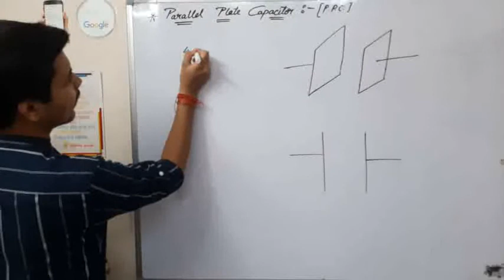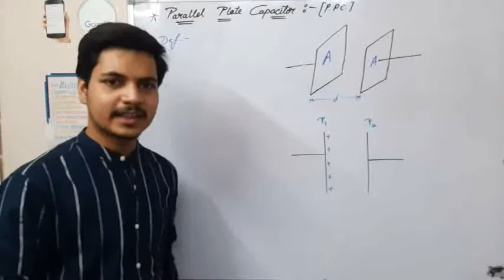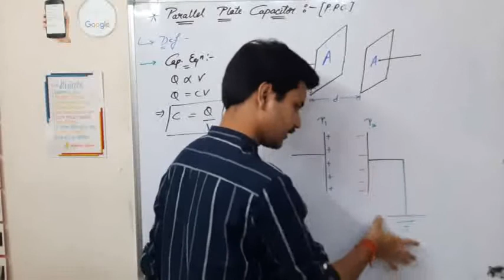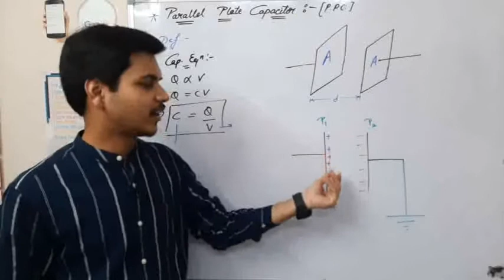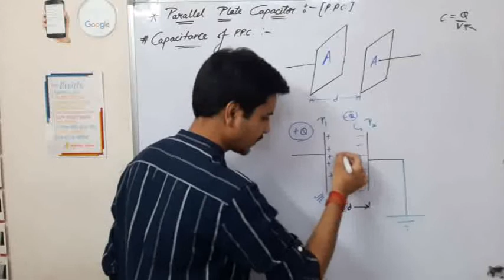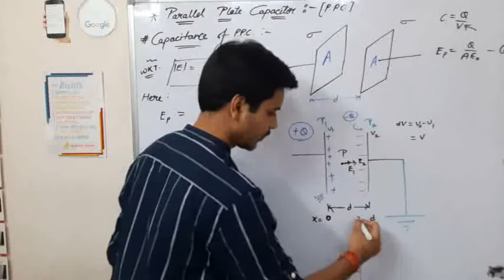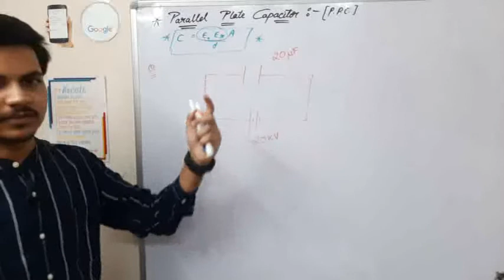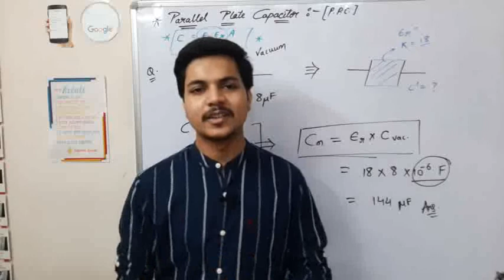Ch-2: Electric Potential and Capacitance| part-7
This is an initiative towards free education through Digital platform.

In this video we've discussed about the
Ch-2: Electric Potential and Capacitance
of 12th CBSE.

Lesson taught by:
Akshay Sir {Director, UNIQUE CLASSES, SGNR}

The language is kept super easy and clearly understandable.

Thanks😊
Happy Studying... May you have an Awesome future...